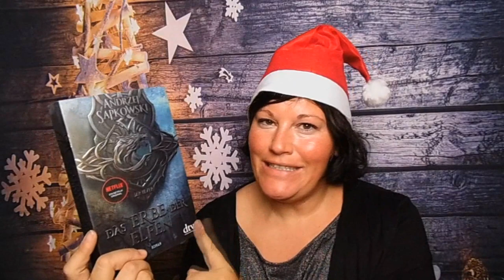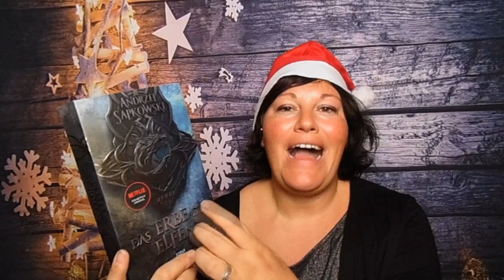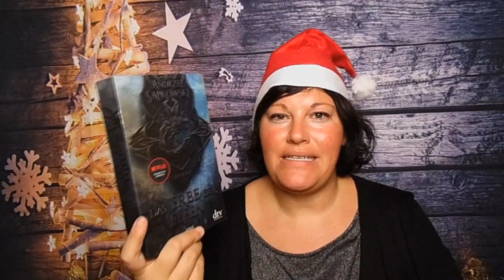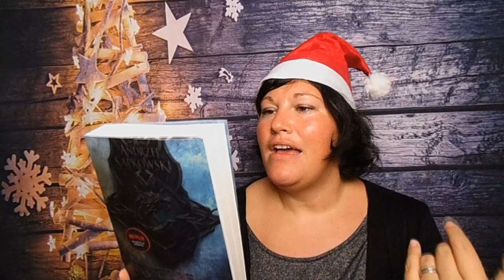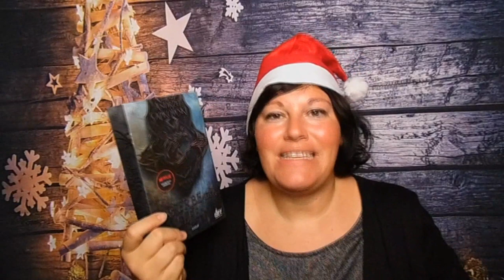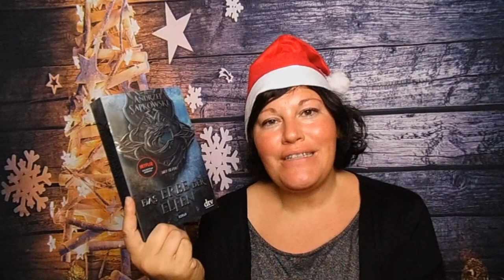Hexer-Saga ~ BücherJahresHighlight 2019 | LadyoftheBooks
Viel Spaß 🎄🎄